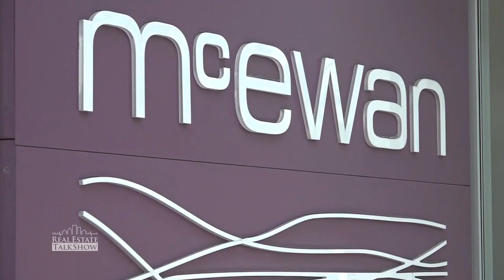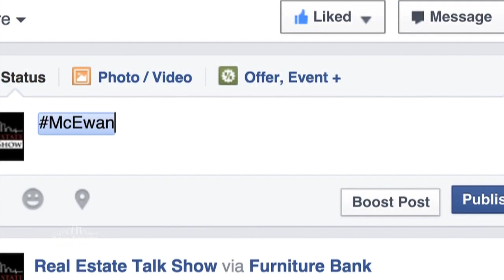Ep. 2.3 - McEwan Grocery walkthrough with Chef Mark McEwan Part 1 of 3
Please note copies of "Rustic Italian: Great Italian Recipes Made Easy For Home" are no longer available as a giveaway.

If you wish to purchase a copy, you may doing so by visiting or a local retailer near you.